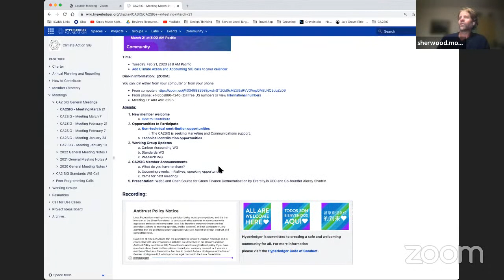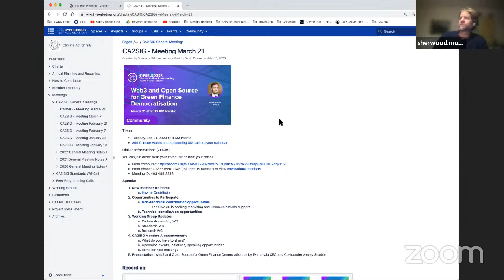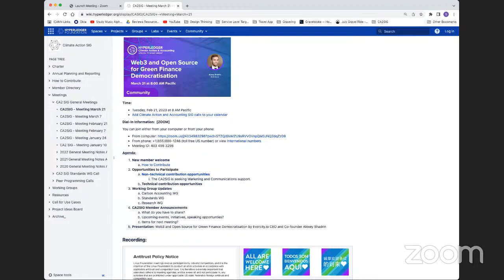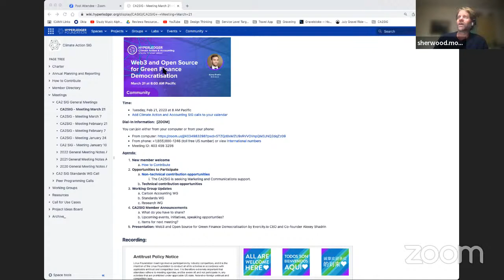Web3 and Open Source for Green Finance Democratisation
A presentation hosted by the Hyperledger Climate Action and Accounting Special Interest Group on March 21, 2023 with Evercity.io CEO and Co-founder Alexey Shadrin speaking about Web3 and Open Source for Green Finance Democratisation.

If you're new to the Climate Action and Accounting Special Interest Group, you're welcome to get involved. Join the group's list and introduce yourself and take part in discussions.